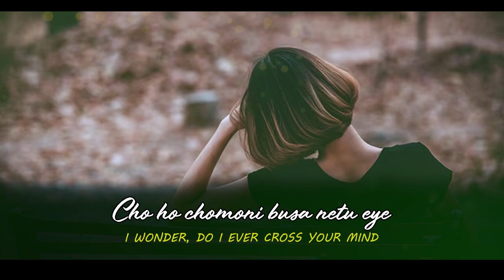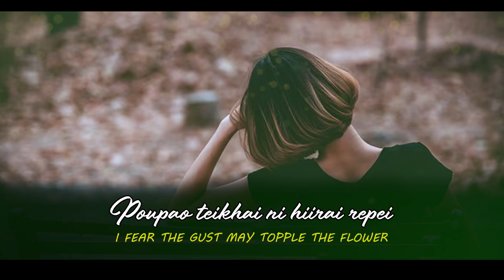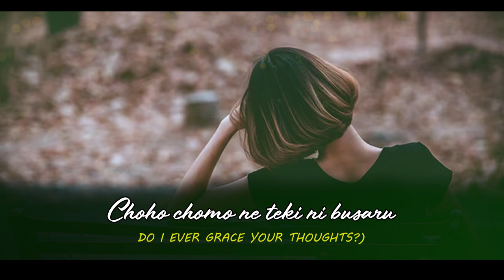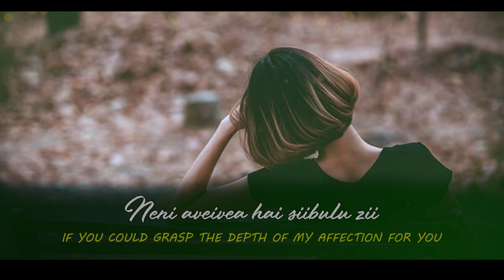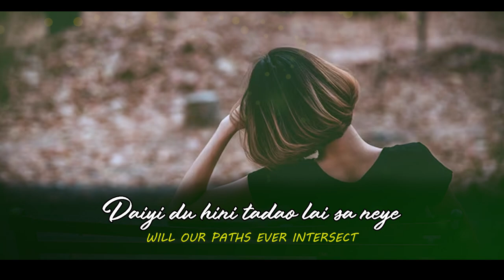NGAIMO BUHIE | RH. THAIRU PHILO | POUMAI LOVE SONG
Arranged by: Sanii Mark
Processed at: Highland Media